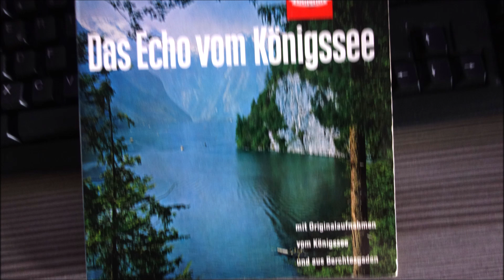berchtesgad'NER POLKA 2 aimlieder